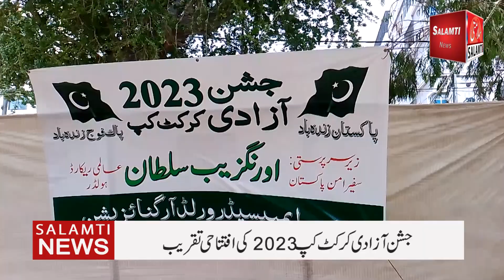جشن آزادی کرکٹ کپ 2023 کی افتتاحی تقریب / SALAMTI NEWS